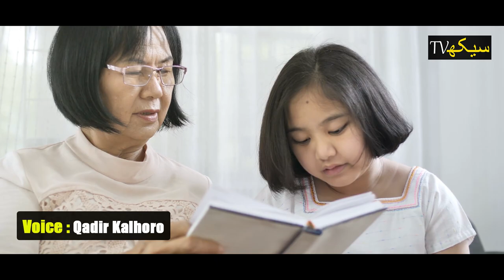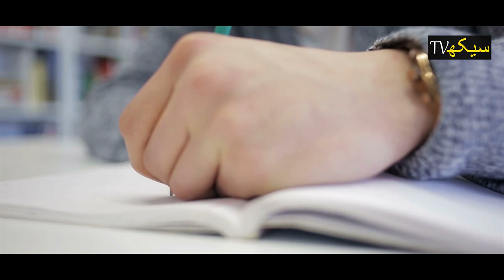Dehli Ma Ik 100 Sala Naagin Hawa ma Urny lgi || Urta Hua Sanp || Seekh TV